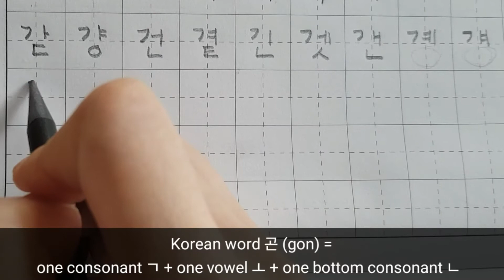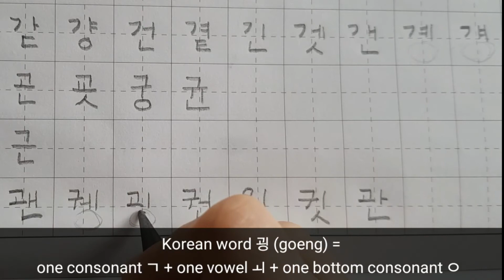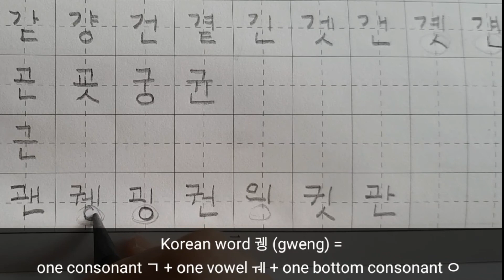writing korean consonant + vowel + bottom consonant with little tips to write - for beginners